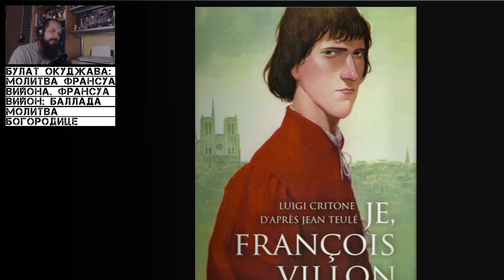Расшифровываем Окуджаву, ч. 2: Молитва Франсуа Вийона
В этом видео мы поговорим об уникальной песне "Молитва Франсуа Вийона" Булата Окуджавы. Но, конечно, мы не просто его прочитаем, но ещё и узнаем больше о самом Вийоне, причине его популярности в 60-е, ознакомимся с Балладой-Молитвой Богородице, которую он написал от лица своей матери, и обнаружим удивительные параллели между судьбой и мировоззрением лирического героя Окуджавы с Вийоном.

И разобьём в щепу популярный миф о том, что, дескать, Вийон тут не при делах, это так Окуджава от цензуры скрывался.